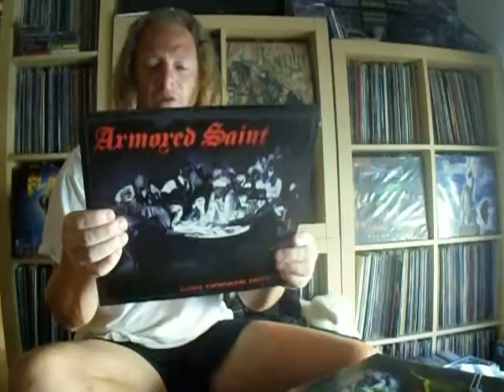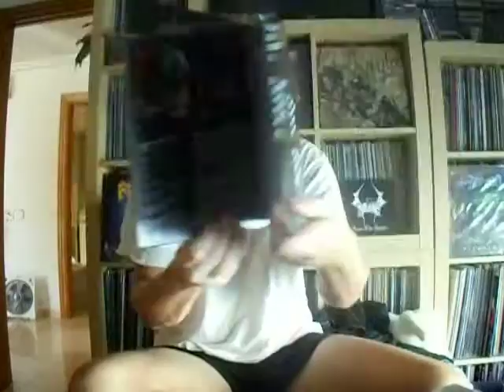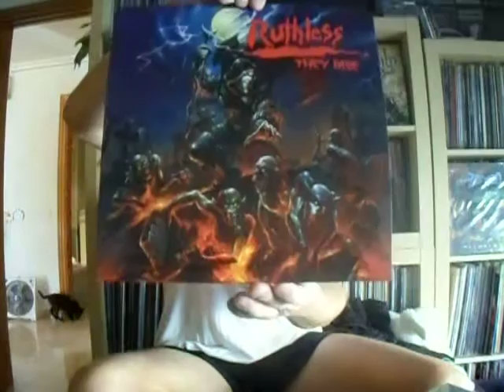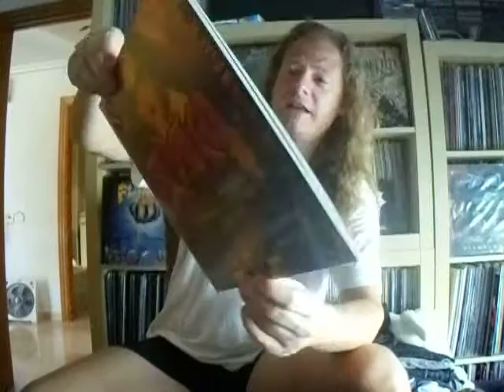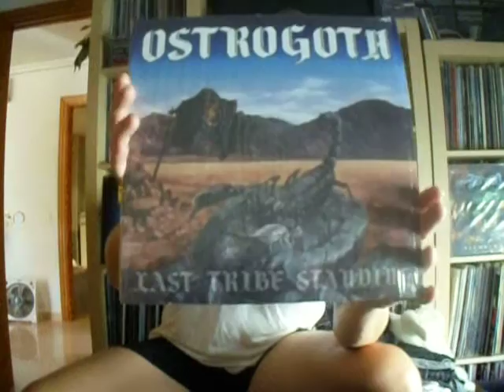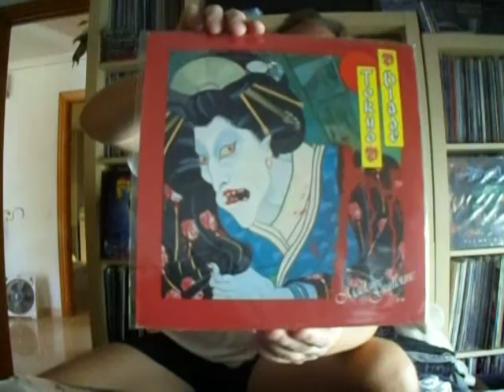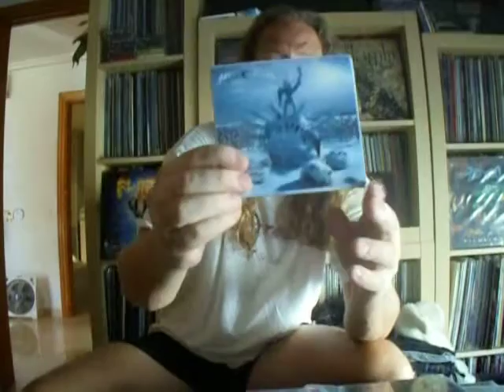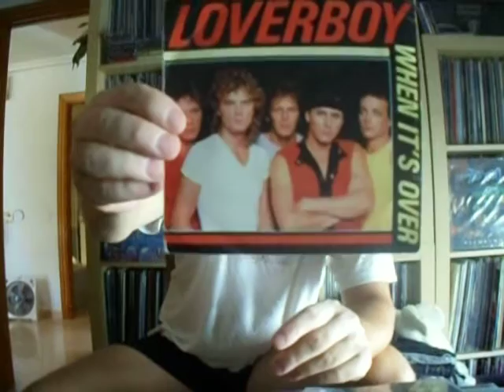NEW RECORDS I BOUGHT (JULY 2015)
Here you can see records i bought during late June and July.